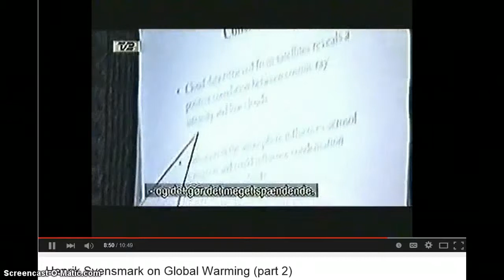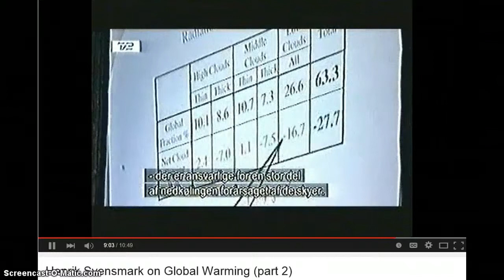Part 2- Global Warming - Henrik Svensmark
The Truth.  No more lies.